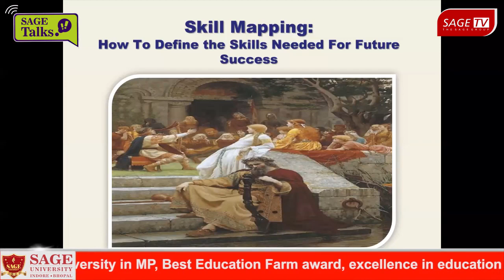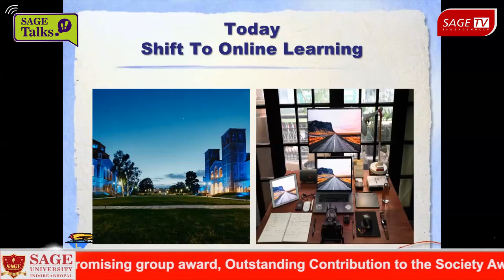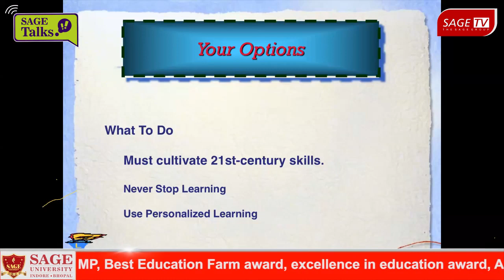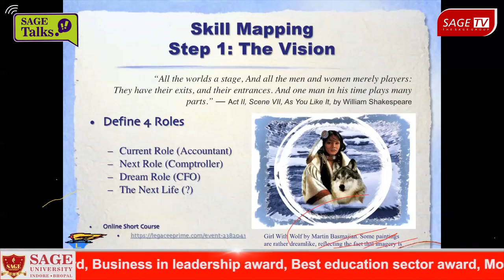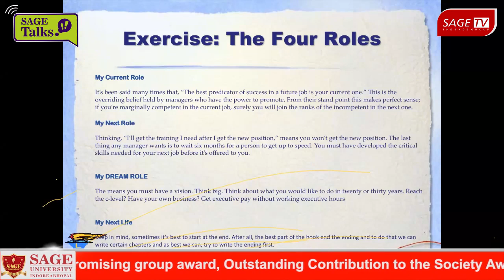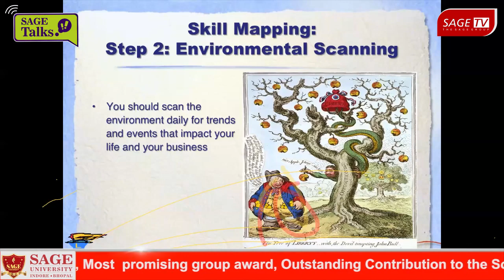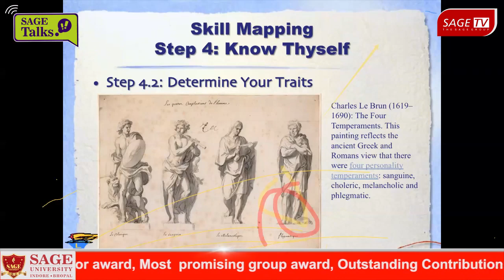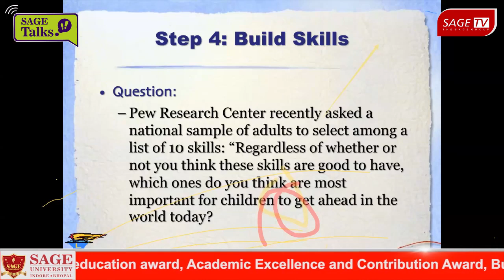For to succeed in the world we injured by our own skills.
The Sage group believes in the new sparkle of knowledge and the speaker of Sage Talks  Mr.Murray thinks the same.Mr. Murray threw the lights on  How our lives will be and What kind of Skill Mapping will be needed to adopt after this pandemic.